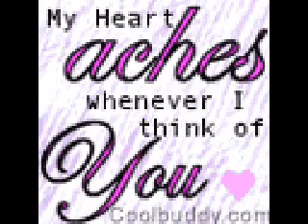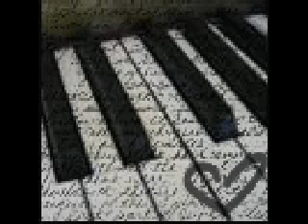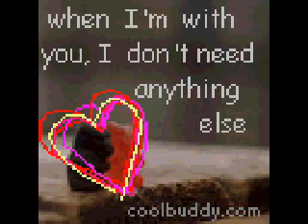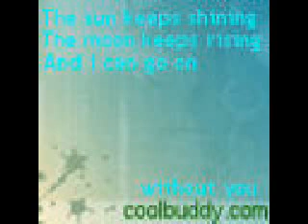Madiana Lake-One Last Kiss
Another Icon Video Just thought I Would post one while u waited for new videos hope u like it!